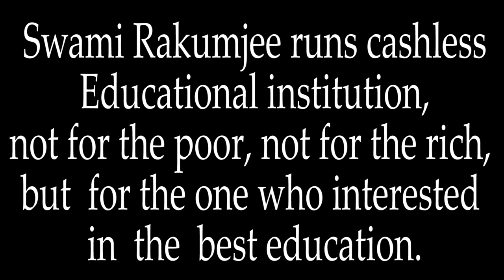Geronimo by Swami Rakumjee |GOD WOULD NOT HAVE .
Swami Rakumjee 1165th on Geronimo Quotes. I cannot think that we are useless or God would not have created us.